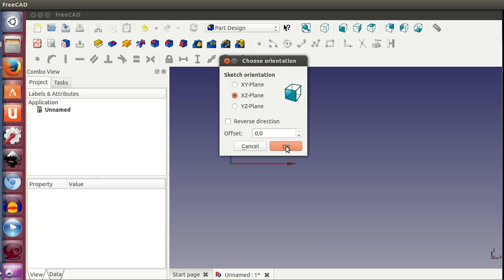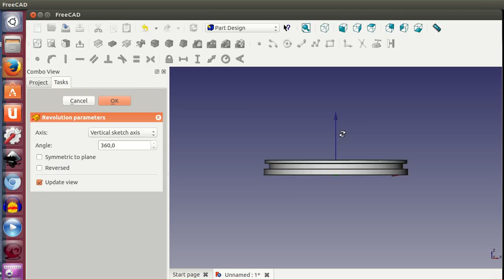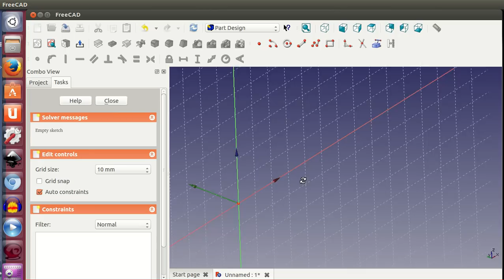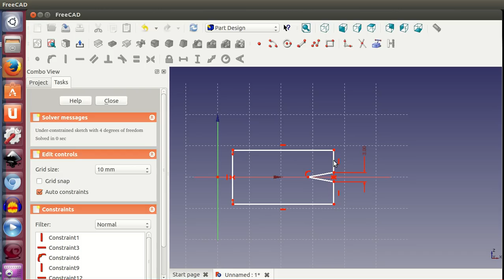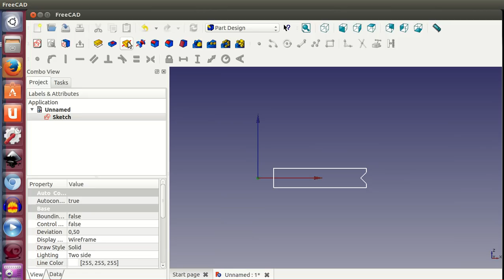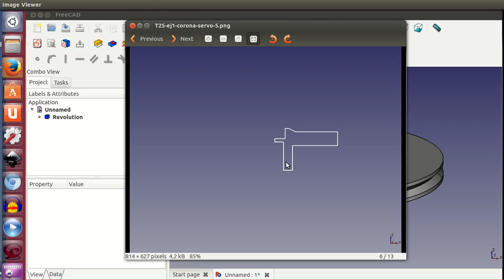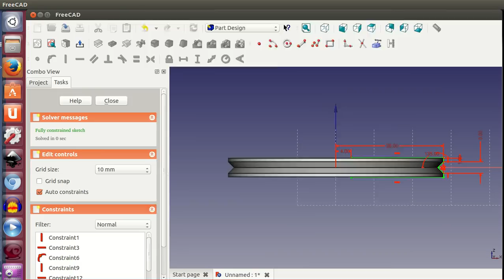Tutorial de Freecad (25/40): Extrusión axial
Generacion de sólidos de revolución mediante la extrusión axial. Se crea el perfil del objeto con un boceto, el cual se rota alrededor del eje vertical generando el sólido (o la superficie)